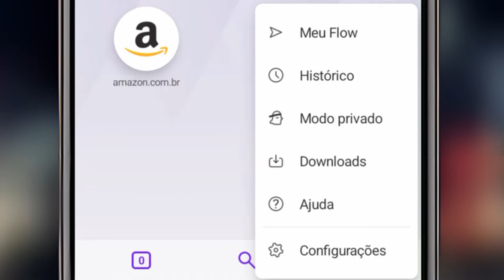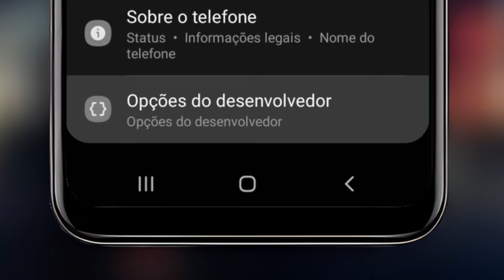COMO INSTALAR APPS DIRETO NO CARTÃO DE MEMÓRIA – usar o cartão de memória como armazenamento interno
VERSÍCULO PARA MEDITAÇÃO:
Disse-lhe Jesus: Eu sou o caminho, e a verdade e a vida; ninguém vem ao Pai, senão por mim. João 14:6

🔎 Termos Relacionados:
➽ cartao de memoria
➽ como instalar app no cartão de memória
➽ como instalar aplicativos no cartão de memória
➽ instalar app no cartao de memoria
➽ como instalar apps no cartao de memoria android
➽ como instalar jogos no cartão sd do celular
➽ como baixar app no cartao de memoria
➽ como baixar aplicativo no cartão de memória
➽ como baixar app direto para o cartão de memória

Tem alguma sugestão? Sua opnião é muito bem vinda!